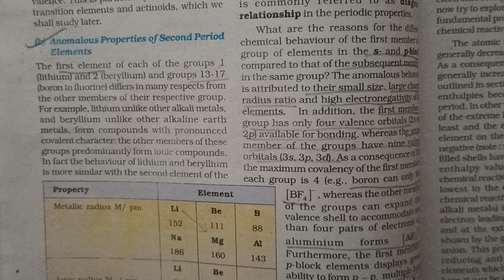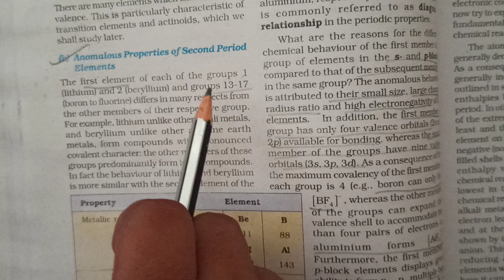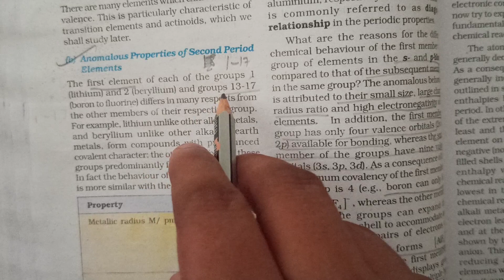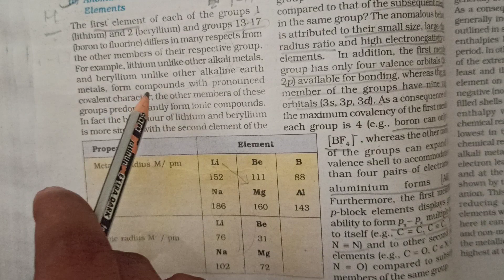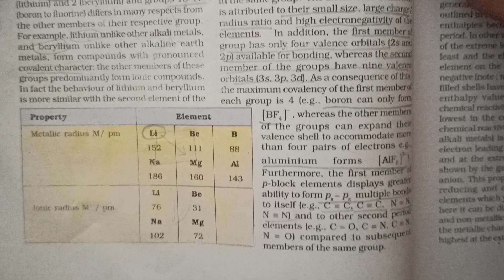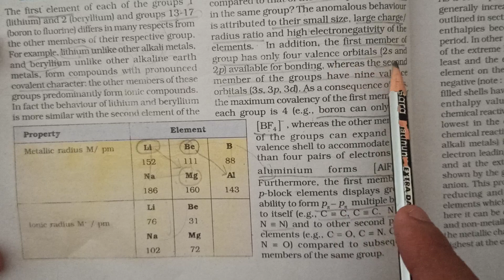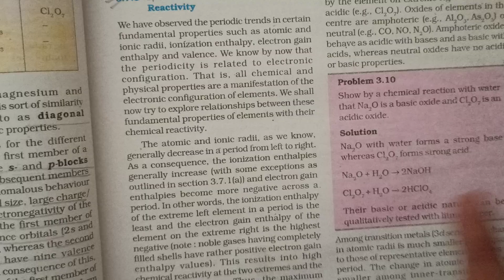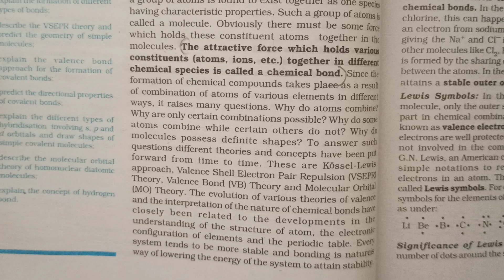Class 11th chemistry Topic:- Anomalous properties of second period Elements